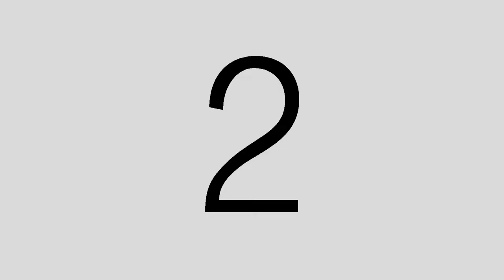updown funk josefina di meglio